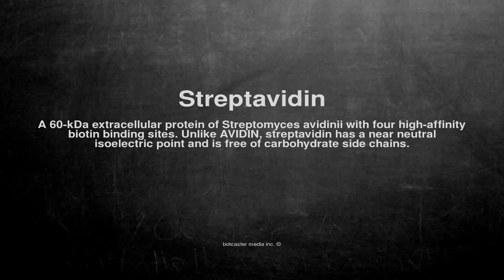Medical vocabulary: What does Streptavidin mean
What does Streptavidin mean in English?